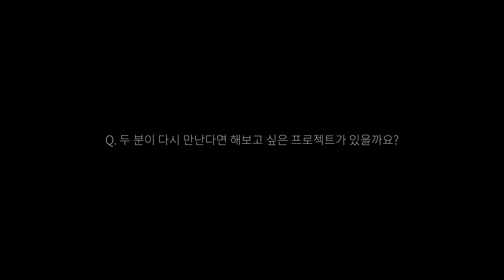벨기에 개선문에 미디어 아트를 선보인 아티스트는?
벨기에 개선문에 미디어 아트를 선보인 한국인이 있습니다. 설치작가 리경이 그 주인공인데요. 한국과 유럽연합 수교 60주년을 기념하는 미디어 아트 공연 'Embrace of Lights'를 통해 세계에 한국의 예술을 알린 그녀의 행보에 소프라노 조수미가 동참했습니다. 미술과 음악이라는 두 개의 커다란 예술이 서로를 껴안으며 지구 반대편에서 선보인 화합의 현장을 노블레스가 담았습니다. 벨기에 브뤼셀의 생캉트네르 공원 개선문에서 선보인 이들의 공연 현장과 인터뷰에 담긴 진심을 노블레스 TV 를 통해 확인하세요.

에디터 남미영
영상     여명환, 백지현